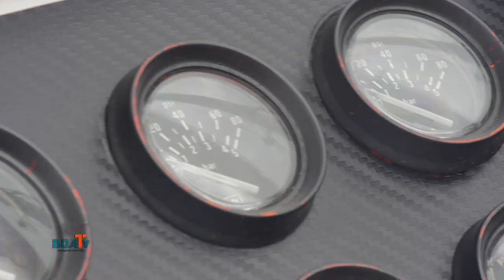03.12.2016 - BoaTv | Lissandro "Tatuí"